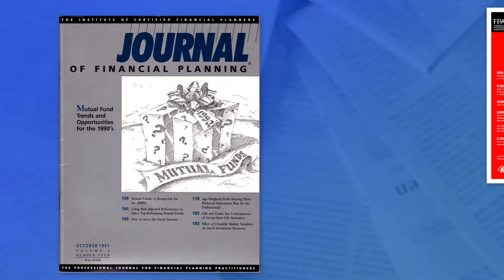What Does the Journal of Financial Planning Mean to You?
As we celebrate 40 years of the Journal of Financial Planning, FPA members share what the publication means to them and how it has impacted their careers.